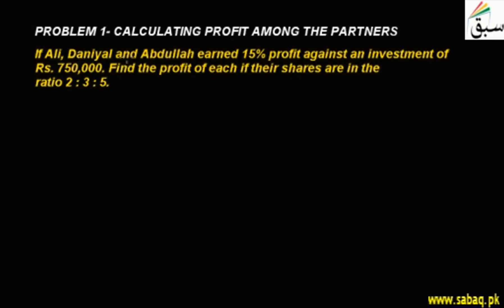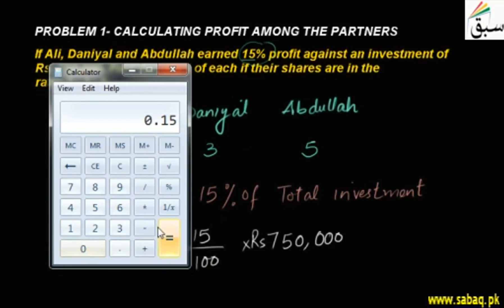Problem1-Calculating Profit Among the Partners, Math Lecture | Sabaq.pk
Solving word problem on calculating profit among the partners
This video is about: Problem1-Calculating Profit Among the Partners. Practice tests and free video lectures for Physics, Chemistry, Biology, Math’s, Computer Science, English & more subjects are also available at Sabaq.pk. So, subscribe to Sabaq.pk/Sabaq Foundation now and get high marks in your exams.

CLASSES WE COVER AT SABAQ.PK / SABAQ FOUNDATION:

1. KG
2. Class 1
3. Class 2
4. Class 3
5. Class 4
6. Class 5
7. Class 6
8. Class 7
9. Class 8
10. Class 9
11. Class 10
12. Class 11
13. Class 12
14. Class 13
15. Class 14
16. MCAT
17. ECAT
18. CSS

BOARDS WE COVER AT SABAQ.PK / SABAQ FOUNDATION:

1. FBISE
2. Sindh Board
3. KP Board
4. Balochistan Board
5. Cambridge

STUDY MATERIAL WE OFFER AT SABAQ.PK / SABAQ FOUNDATION:

1. Physics Lectures
2. Chemistry Lectures
3. Mathematics Lectures
4. Biology Lectures
5. English Lectures
6. General Science Lectures
7. Computer Science Lectures
8. General Math Lectures
9. Accounting Lectures
10. Statistics Lectures
11. Advance Accounting Lectures
12. Cost Accounting Lectures
13. Practice Tests
14. Physics Practical
15. Chemistry Practical